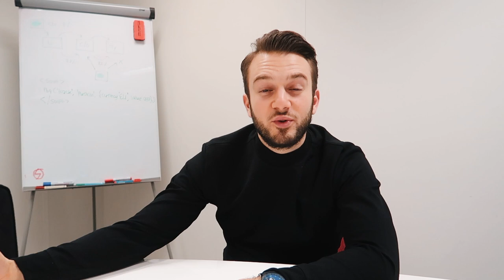Office Update: Should I Keep The Office?